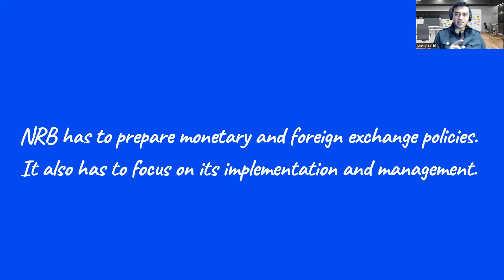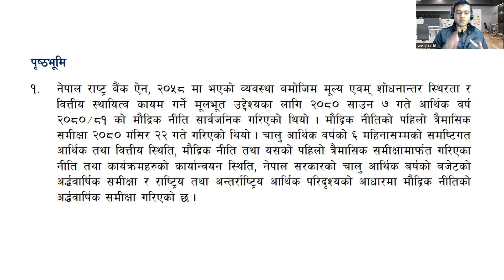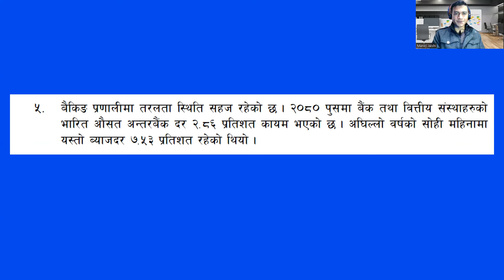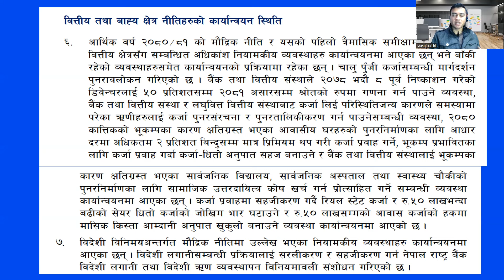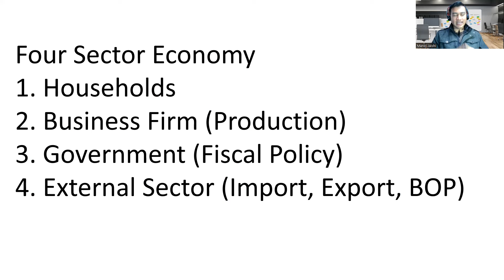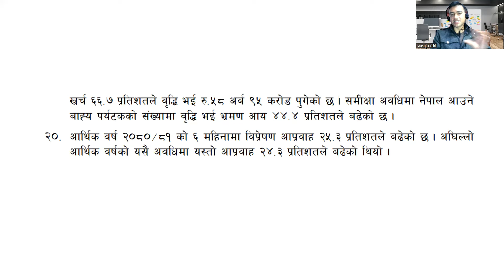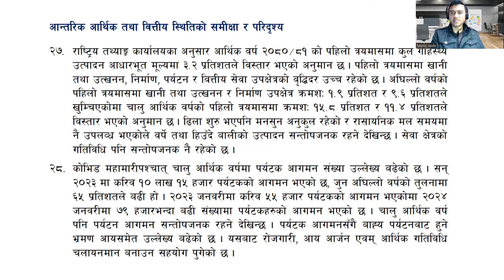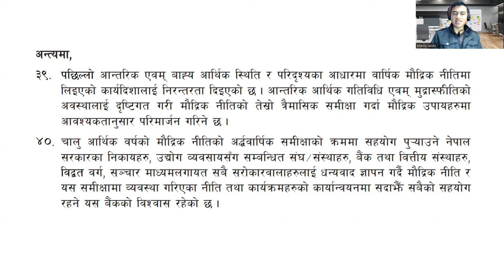Semi Annual Review of Monetary policy for 2080-81/2080-81 मौद्रिक नीति को अर्धवार्षिक समीक्षा